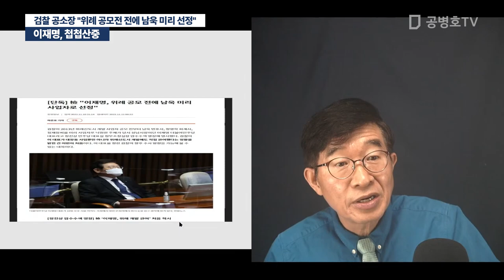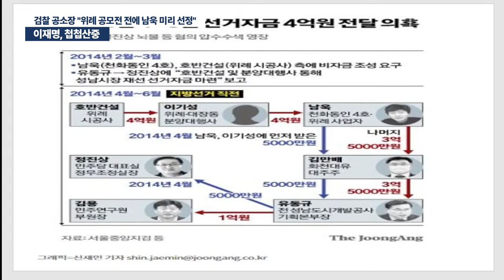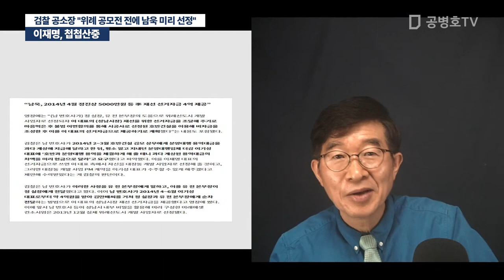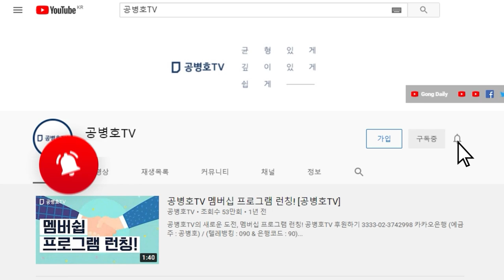이재명, 첩첩산중 / 검찰 공소장 "위례 공모전 전에 남욱 미리 선정" [공병호TV]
Bitcoin : 3MTW849AkP2ftLeSK2teZHMmzLu7Z83s9U